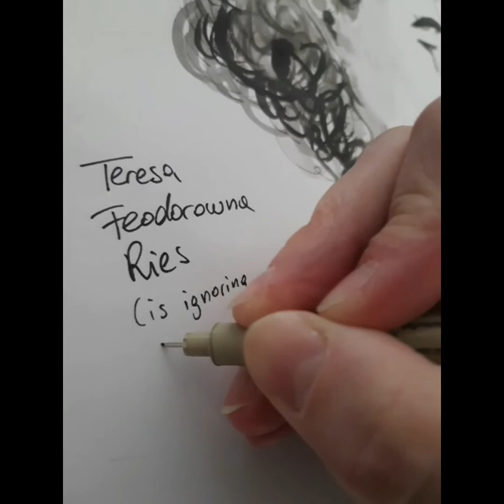TryphinaINKS - portrait of Teresa Feodorowa Ries - speedpaint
quick ink portrait of the sculptor Teresa Feodorowa Ries, one of the great female artists of the Wiener Moderne, early 20th century.